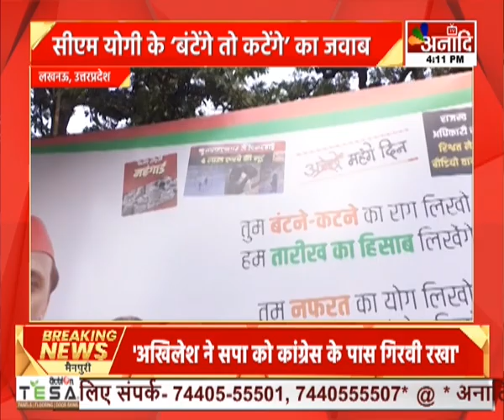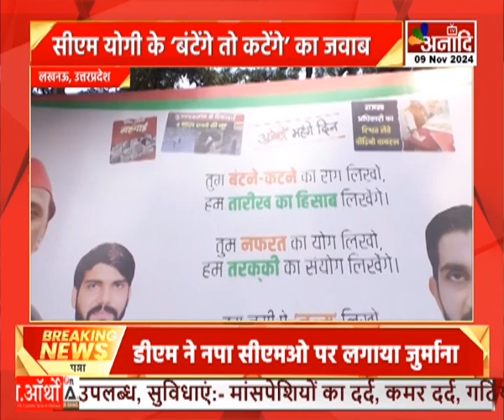Lucknow : राजनीति में पोस्टर वॉर !, सीएम योगी के ‘बंटेंगे तो कटेंगे’ का जवाब || Anaadi Tv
उत्तरप्रदेश की सियासत में पोस्टर वार जारी है...समाजवादी पार्ट और भाजपा के बीच पोस्टर वार जारी है...सीएम योगी के बंटेंगे तो कटेंगे के जवाब में सपा ने जुड़ेंगे तो बढ़ेंगे से जवाब दिया...लेकिन उसके बाद सपा नेता इखलाक ने पोस्टर के माध्यम से तारीख का हिसाब मांगने की बात करके सियासी माहौल गर्म कर दिया है...

HATHWAY- 231
SITI- 356
SKY- 441
ACN- 231
AIRTEL - 379
JIO TV, MX PLAYER, VI